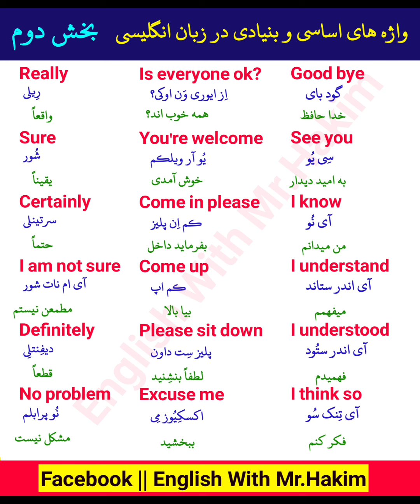واژه های اساسی و بنیادی در زبان انگلیسی بخش دوم 🥰👍